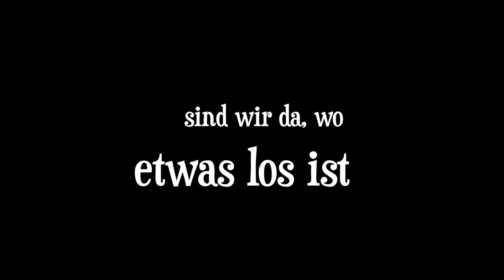Erik Sacher Photography Video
Bilder, die bewegen! Wir halten Ihre schönsten Momente fest...